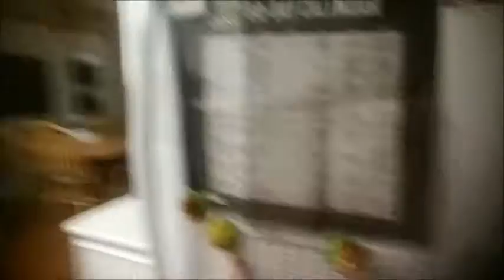hammerandchisel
It is time!! Starting my next Fitness Challenge group!! Bring on Hammer and Chisel!!!